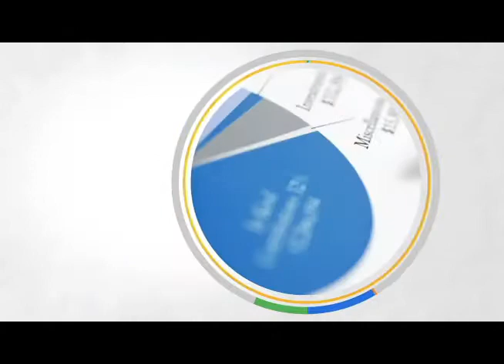Impact Networking - UIS - Group Opener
UIS MGT310 Group Presentation Opener